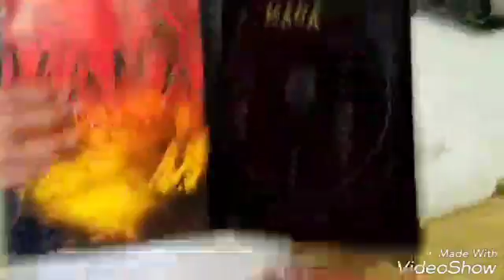Napkin unveiling of surprise toys!!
Toys, kids,just for fun, parents and kids, unveiling